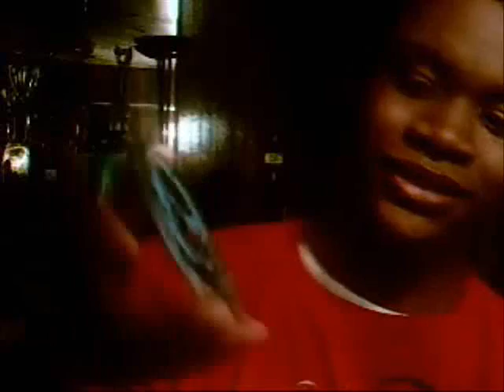50 things about me! (please make one)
it's a video response to catrific (I hope I pronounced her name right in the video. If I didn't I'm sincerely apologize.) I really enjoyed this. It was supremely fun to do. :)